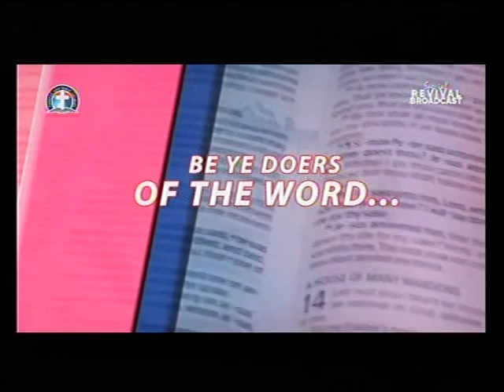PASTOR DR. W.F. KUMUYI